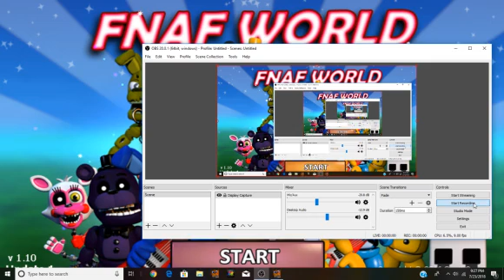I Broke FNAF World + Test -FNAF World